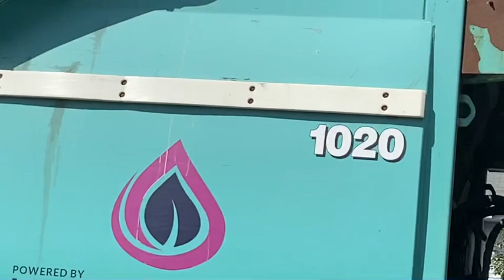Homewood Disposal 1020